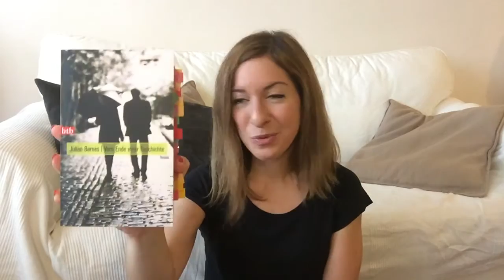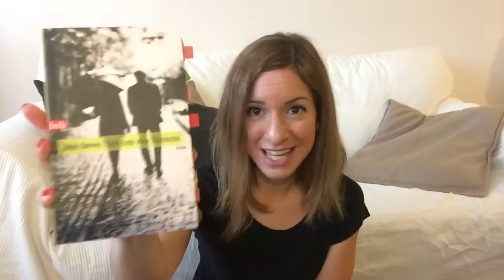Bücher mit unerwartetem Ende | Ohne Spoiler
3 Bücher mit überraschendem Ende, die ich diesen Monat gelesen habe:

Vom Ende einer Geschichte - Julian Barnes

Im Namen des Lexikons - Amélie Nothomb

We Were Liars - E. Lockhart
Deutsche Übersetzung ("Solange wir lügen") erscheint am 30. August